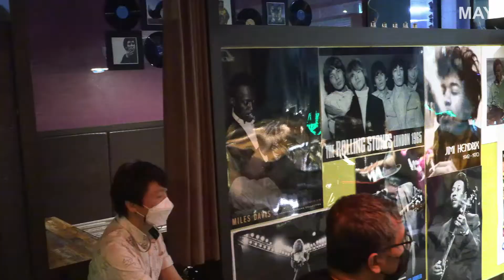밴드죠(JOE). 곡목 내가 살아보니. 칠대삼앨범발매기념콘서트. 제천 이색LP바 음악창고에서. 2021년 6월 공연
제천 청전동 LP바 음악창고에서
밴드죠의 매력에 빠져들다